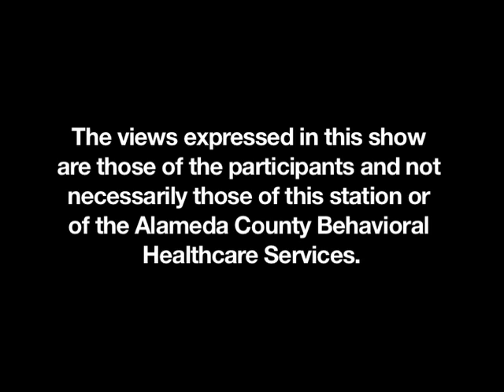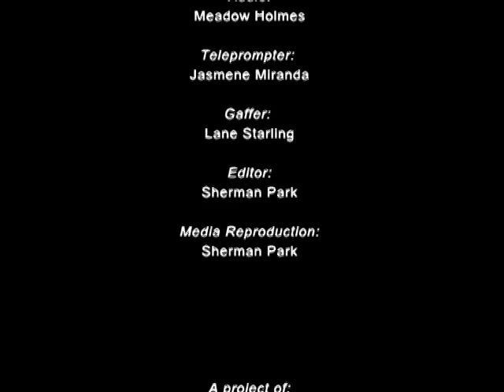Mental Health Stigma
Shannon Eliot goes in-depth into how Stigma is impacting people’s daily lives and legislation.

She is joined with Joseph Robinson, Program Manager at the California Mental Health Services Authority and Kozi Arrington, Outreach Coordinator for PEERS.